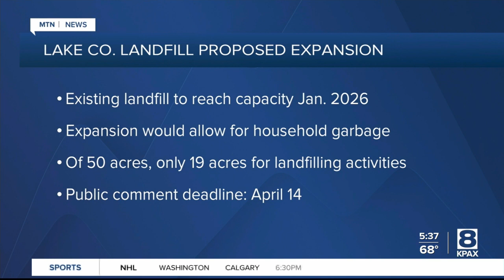DEQ issues draft Environmental Assessment for proposed Lake County landfill expansion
The Montana Department of Environmental Quality has published a draft Environmental Assessment for a proposed expansion of the Lake County Landfill.